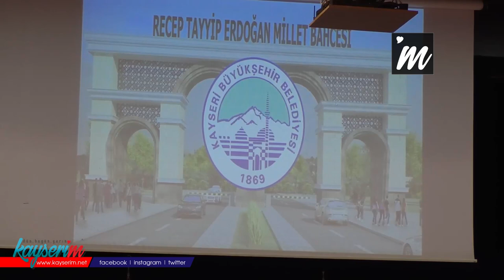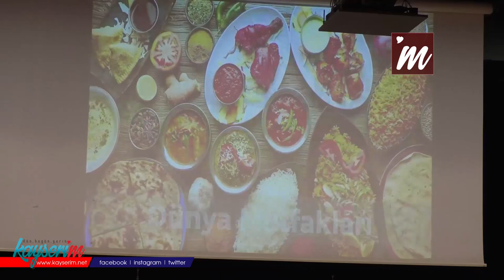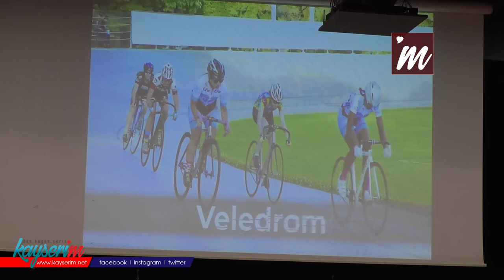Kayseri Millet Bahçesinin Adı Recep Tayyip Erdoğan Millet Bahçesi Oldu...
KAYSERİ Büyükşehir Belediyesi Eylül ayı meclis toplantısında, yapılması planlanan Millet Bahçesi'ne 'Recep Tayyip Erdoğan' ismi verildi.

Büyükşehir Belediye Meclisi’nin Eylül ayı toplantısı koronavirüs tedbirleri kapsamında Kadir Has Kültür ve Sanat Merkezi’nde yapıldı. Başkan Büyükkılıç’ın başkanlığında toplanan Büyükşehir Meclisi 51 gündem maddesini görüşerek karara bağladı. Gündem maddeleri arasında 1 milyon 260 bin metrekare büyüklüğe sahip Millet Bahçesi’ne isim verilmesi yönündeki madde de görüşüldü. Başkan Büyükkılıç, oylama öncesinde, Büyükşehir Belediyesi ekiplerince en ince detayına kadar düşünülerek hazırlanan Millet Bahçesi projesinin Çevre ve Şehircilik Bakanlığı’nca kabul gördüğünü ve ihalesinin TOKİ tarafından yapıldığını hatırlatarak, projenin Türkiye’ye örnek olduğunu kaydetti. Büyükşehir meclisinde yapılan oylama sonucu Millet Bahçesine 'Recep Tayyip Erdoğan' ismi verildi.